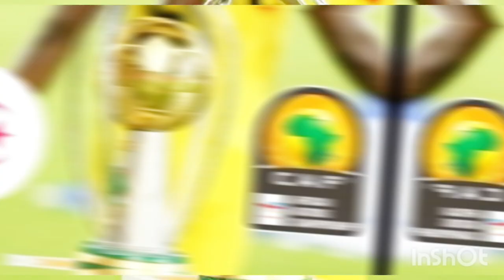التميمة الرسمية للشان المقرر بالجزائر أطلق عليها إسم "قبطان" 🇩🇿/الكرة التي سيلعب بها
#🔴 التميمة الرسمية للشان المقرر بالجزائر و التي أطلق عليها إسم "قبطان" 🇩🇿✅📌 الكرة التي سيلعب بها شان_الجزائر 2022التميمة الرسمية للشان المقرر بالجزائر أطلق عليها إسم "قبطان" 🇩🇿/الكرة التي سيلعب بها
اخبار الجزائر,المنتخبات المشاركة في كأس إفريقيا للاعبين المحليي,منتخب الجزائر العين الاخباريه,الجزائر تنظم كأس أفريقيا للمحليين 2022,قرعة تصفيات الشان في مصر
ملاعب الجزائر الجديدة 2022,ملاعب الجزائر الجديدة 2021,ملاعب الجزائر 2022,الجزائر و المغرب
جمال بلماضي,بلماضي,راتب بلماضي,راتب بلماضي الكبير,راتب بلماضي الخيالي,رفيق وحيد راتب بلماضي